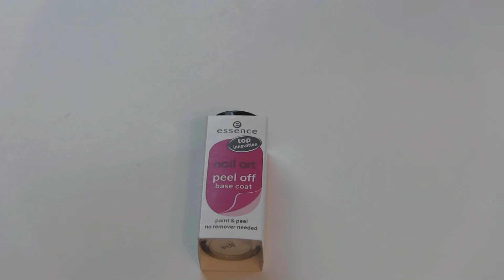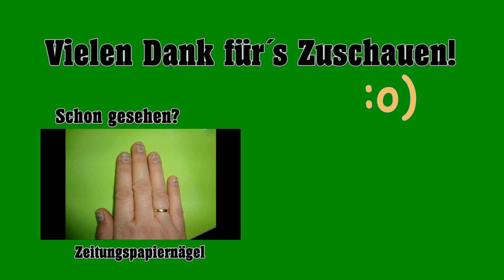essence Nail Art Peel Off Base Coat - Review - Gel Nails at Home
Vor ein paar Wochen habe ich den Peel Off Base Coat von essence getestet und irgendwie ist das Video untergegangen, weil mein PC eingeschickt werden musste. Daher heute meine Review zu dem Produkt mit ein bisschen Verspätung. :o)

Postfach:
MissKuschi
Postfach 2201
25438 Tornesch